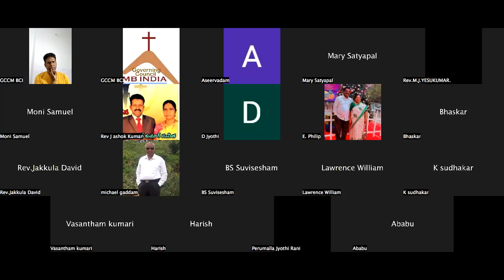Day 1091 | 03 Oct 2024 | MB Holy Hour | Rev J Ashok Kumar